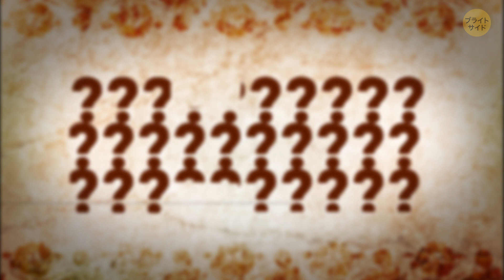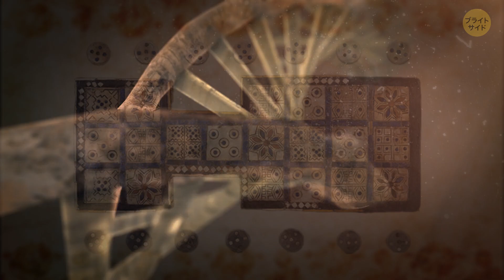5000年前に発明されたボードゲームのルールと遊び方とは？